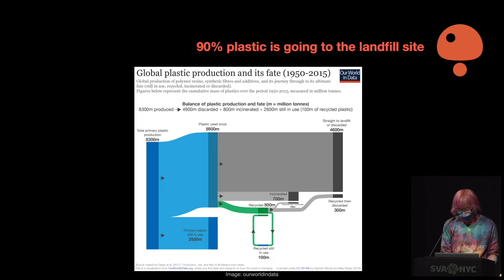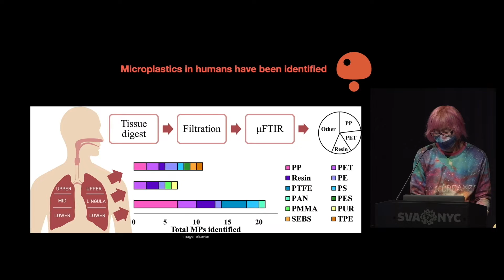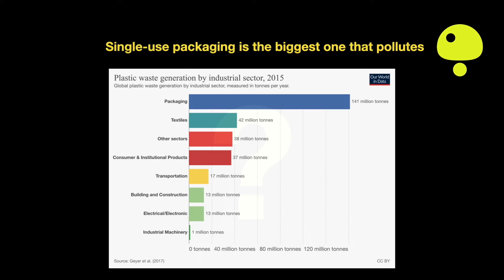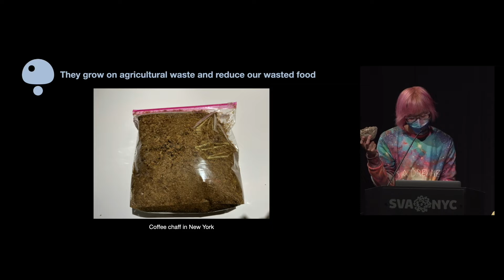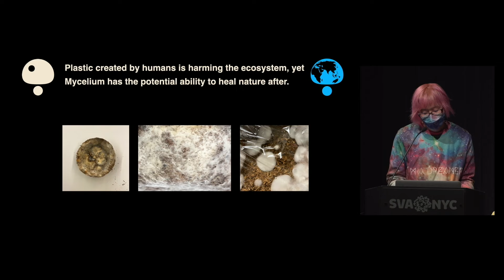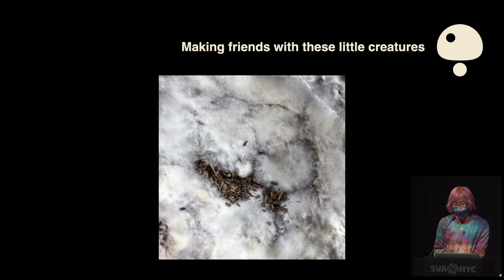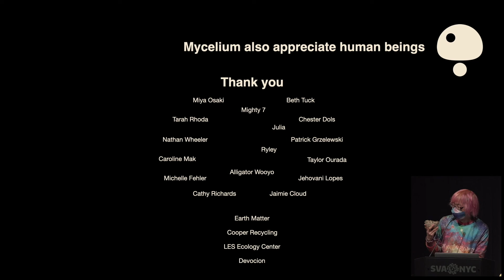Artifungus - Ruike Pan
MFA Design for Social Innovation
Thesis Show 2022